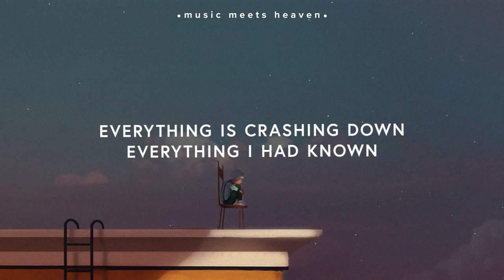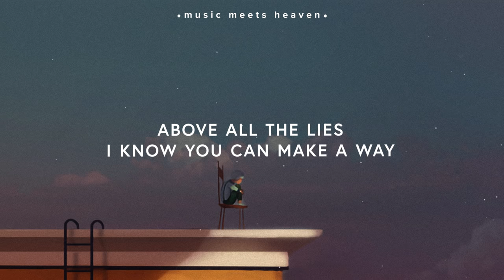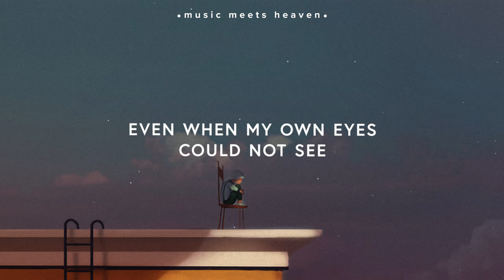Lauren Daigle ~ Remember (Lyrics)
this album is too good...

📸Picture Credit
lost7

🎙️Lyrics

[Verse 1]
In the darkest hour when I cannot breathe
Fear is on my chest, the weight of the world on me
Everything is crashing down, everything I had known
When I wonder if I'm all alone

[Chorus]
I remember, I remember
You have always been faithful to me
Even when my own eyes could not see
You were there, always there

[Verse 2]
I will lift my eyes even in the pain
Above all the lies, I know You can make a way
I have seen giants fall, I have seen mountains move
I have seen waters part, because of You

[Chorus]
I remember
I remember
I remember
I remember

[Bridge]
I can't stop thinking about
Your goodness

Your goodness

Your goodness

Your goodness

[Chorus]
I remember
I remember
I remember
I remember
You were there, always there with me